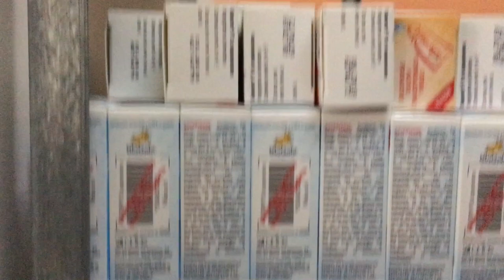RDLS55 : PAUVRETÉ, SDF, MEXIQUE, ITALIE, NAPLES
Dans ce 55e numéro de la revue de la semaine, Jean-Luc Mélenchon revient sur un épisode de la discussion à l'Assemblée nationale au sujet de la pauvreté et sur la réponse hors de propos du ministre Jacques Mézard à une question posée par Adrien Quatennens. Il parle ensuite de la situation politique au Mexique avant de dire quelques mots sur son déplacement à Naples. Pour en savoir plus sur ce dernier point, vous pouvez également voir le vlog

***SOMMAIRE***
- 00:14 : Pauvreté, logement : à l'Assemblée nationale, étrange réactions chez En Marche après le décès d'une femme dans la rue.
- 07:08 : La situation politique au Mexique
- 22:11 : Déplacement à Naples et rencontre avec Potere al Popolo

- La réponse du ministre Mézard à la question de Quatennens (à 54:29)

Si vous souhaitez aider, vous pouvez rejoindre l'équipe qui rédige bénévolement les sous-titres de cette chaîne YouTube en écrivant un mail à l'adresse : ou en contribuant